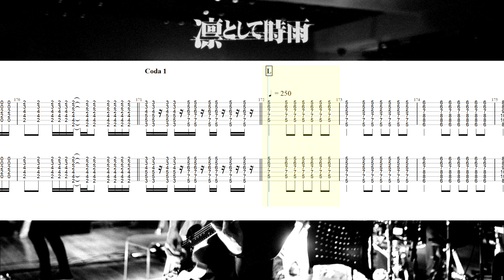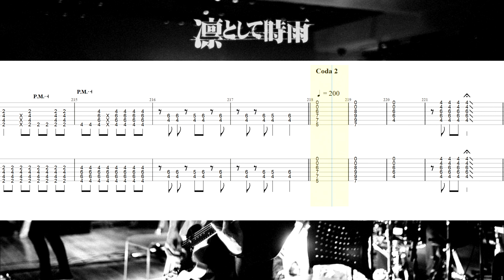【ギターTAB譜】凛として時雨 / 鮮やかな殺人